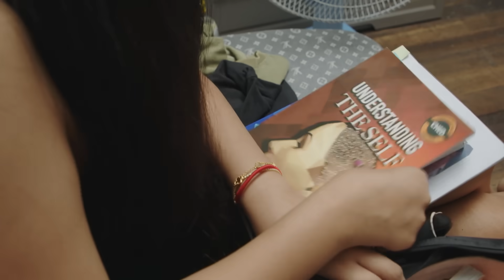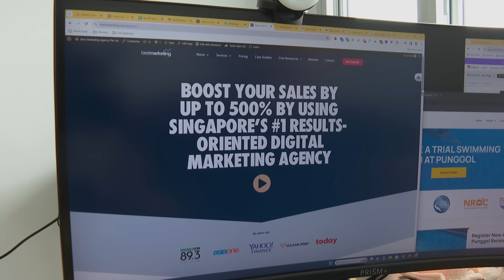Adulting: How Gen Z Is Financially Preparing To Achieve Their Dreams | Money Mind | Southeast Asia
A new Money Mind series on how Gen Zs are saving for a better financial future. Follow Jian in the Philippines and Jim in Singapore as they make financial plans to achieve their financial goals.

00:00 Jian in the Philippines
03:52 Jim in Singapore